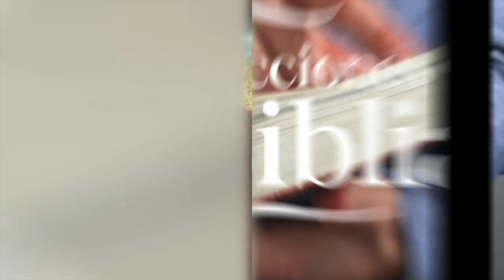LDB - JESÚS GANA/SATANÁS PIERDE - 31 DE MARZO 2023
La lección para este día se titula: JESÚS GANA/SATANÁS PIERDE, un tema presentado por el Pastor Ever Roblero.